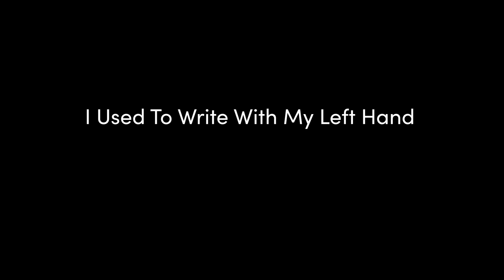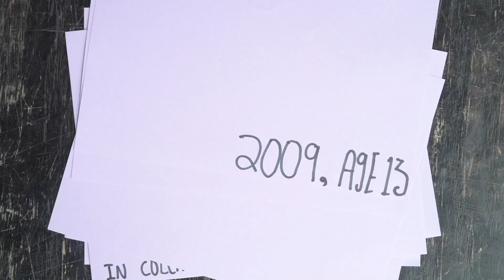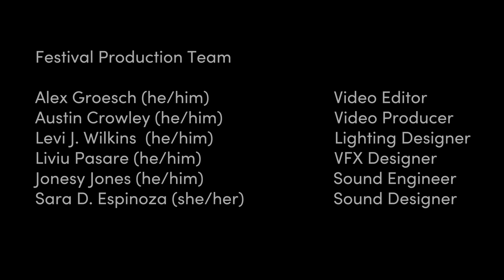I Used To Write With My Left Hand by Luzzo - Peacebook 2020: Visions of Peace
Collaboraction presents I Used To Write With My Left Hand by Luzzo in Collaboration with Farbota
Luzzo, a queer actor, dancer and choreorgrapher, debuts his new dance theater work about generational trauma caused by homophobia within Chicago’s South side Irish Catholic community, particularly how it affected Luzzo and his older queer relatives.

I Used To Write With My Left Hand is a part of the Visions of Peace program of the 5th annual Peacebook Festival which features 5 videos about peace by Chicago artists.

Peacebook is a part of Collaboraction's We Still Dream campaign that includes Lift Every Voice (premiering on Oct. 23, 24 and 25th) and The Utopian Ball on Nov. 14th. Collaboraction's mission is to incite social change through artistic projects with deep community collaboration and engagement that cultivate knowledge, empathy, dialogue and change.

A new video will be released to Collaboraction's YouTube Channel and Facebook page each day for 10 days starting Oct. 19, 2020.

*CONTENT NOTICE: SUICIDE AND CHILD ABUSE*